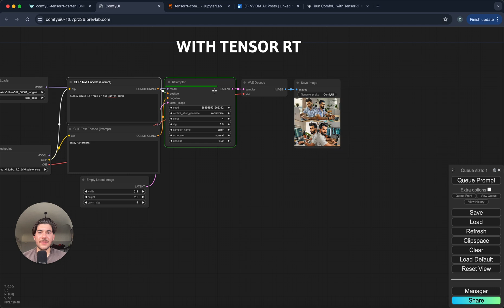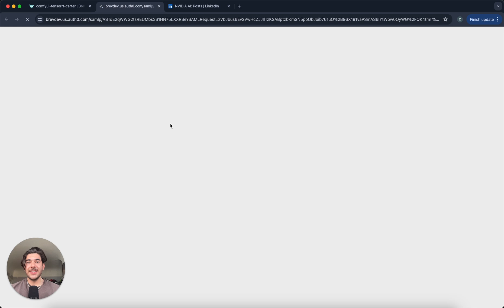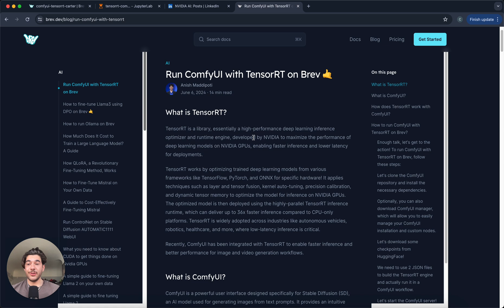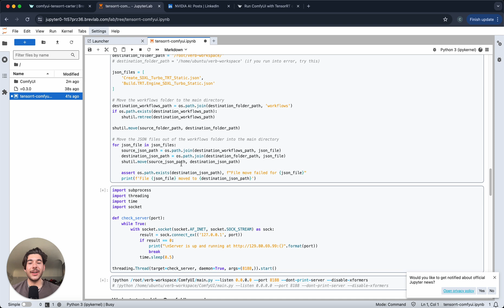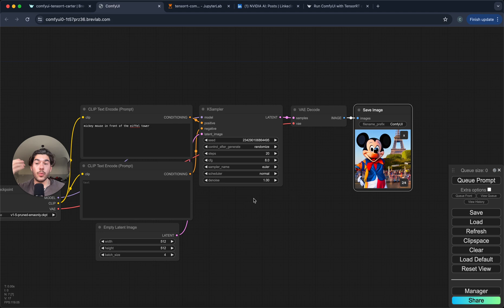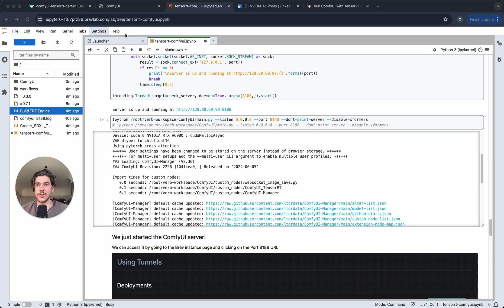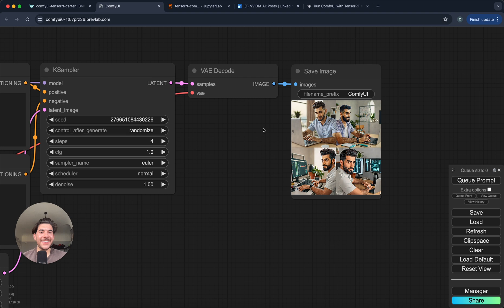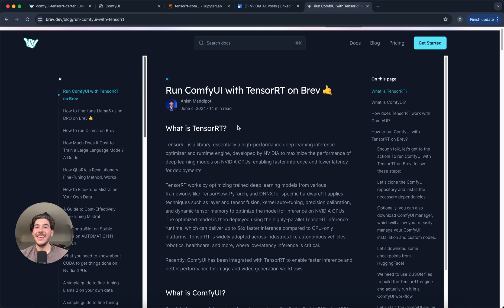How to Run Stable-Diffusion using TensorRT and ComfyUI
In this guide, we demonstrate the power of TensorRT, developed by Nvidia, to dramatically increase the inference speeds of stable diffusion using comfyUI . TensorRT automatically detects the hardware (RTX GPU) and creates an engine to have the most efficient inference possible. We are using our platform, brev.dev to package this demo into a launchable so you can follow along!

Please leave any future guides you would like made below!